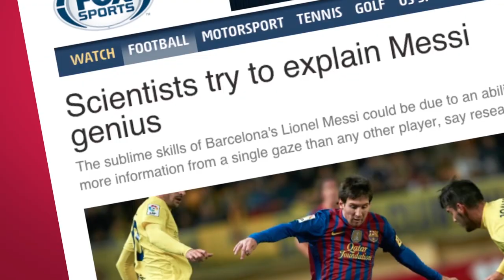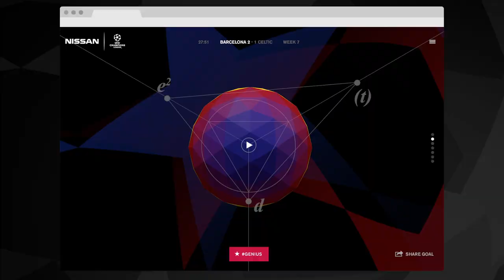Nissan - Goal of the Week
Development of the global strategy and the digital platform for Nissan to communicate the new sponsorship of the UEFA Champions League. This partnership introduces new ways to enrich the UCL experience, proving what Nissan does best; create innovation that excites. It focuses on the game changers, the engineers of football, the genius - a moment of pure brilliance that makes you leap off your seat and embrace strangers, all while screaming uncontrollably.

To find the real genius of the UEFA Champions League we created a digital platform based on a complex algorithm that calculates the excitement, the tension and the difficulty of the goals. From this the genius of the week is chosen. The site is being translated into more than 48 languages.